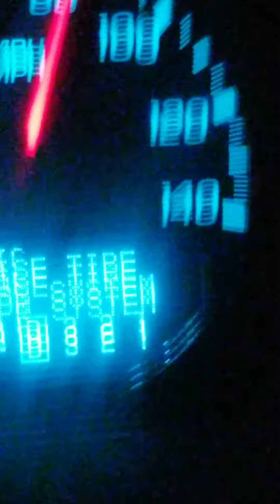Repo man be moving. 2011 impala vs 2019 Durango rt